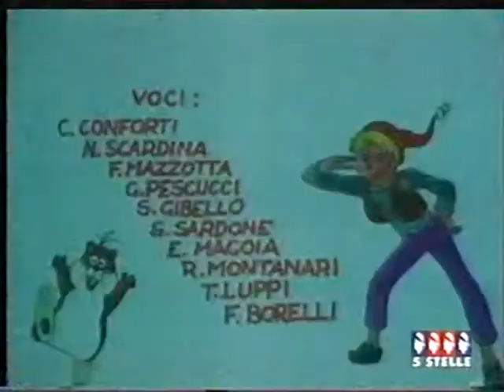Nils Holgersson - videosigla ending